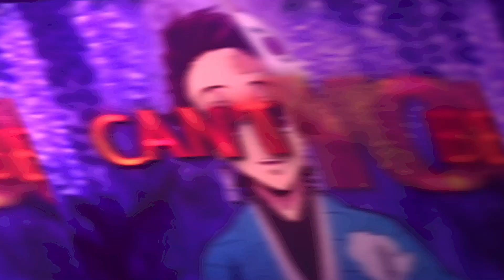[AMV] Demon Slayer I Typography EDIT I Friends I ft.Marshmello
This is my first time trying typography so its a bit bad but ill improve.
I edit on AE .
Anime:Demon Slayer